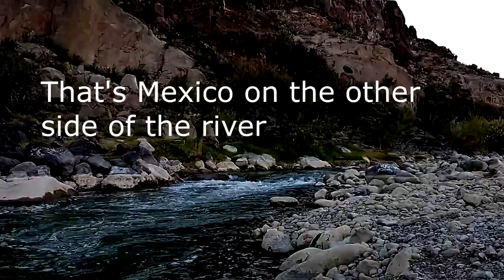Hiking Big Bend: Road Trip to Hoodoos Trail: Episode 6 a Must Watch for Big Bend National Park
Incredibly scenic yet easy hike in Big Bend. These rock formations demand to be seen! They are really cool and Mexico is just steps away!  Big Bend State Park has some amazing sights and this was one of three adventures I went on that day. Come along for some great music and cool pics!

Barton Deluxe Propane Range/ Stove 2 burner
Champion Dual-fuel 3800 watt Generator
Snap-on towing mirrors (most trucks)
MaxxHaul front wheel chock
E-Track Motorcycle Wheel Chock
Etrack track kit with tiedown rings
Titan Motorycle Ramp - Extra Wide
6" deep + 48" wide RV Mattress
Lucid memory foam topper
Camplux portable propane water heater
Fridge: Iceco VL60 fridge.
Water tank (30gallon)
Large round bar sink
Bar and prep faucet which works GREAT!
Whale water footpump in kitchen
Shower curtain liner (long)
Lippert 12volt water pump
Portable Folding Campfire Grill
TBI Pro 50 foot expandable garden hose
18.5" Machete for firewood prep
Camco Outdoor Rug 5' x 6'
Magnet Fishing Kit
Rubbermaid Action Packers 8 Gallon Storage bins
Renogy 500amp hour battery monitor with shunt kit
Commando Marine Series Padlock to Secure Trailer hitch
Moryde CRE3000 Trailer Suspension System